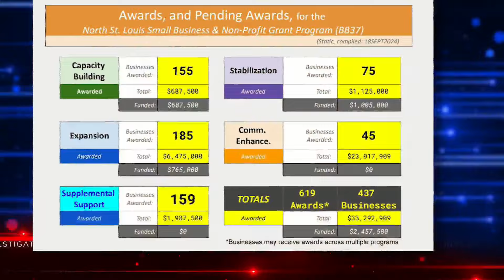Where is the money really going? Thousands sign petition requesting St. Louis City audit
The federal government gave nearly $500 million to the City of St. Louis over three years ago. Now, a citizen-led petition is requesting the State of Missouri to step in and conduct an audit on the city, led by sixth-generation St. Louisan and small business owner Andrew Policek.